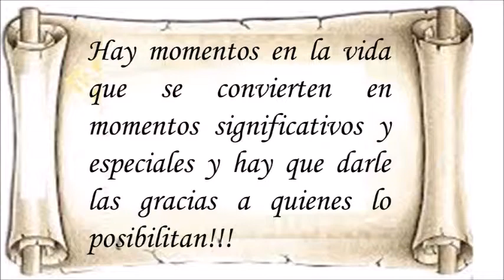Celebración día de la mujer Colegio Hernando Durán Dussán IED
Hermosa celebración de nuestros compañeros hombres a las mujeres de la institución en su día!!!